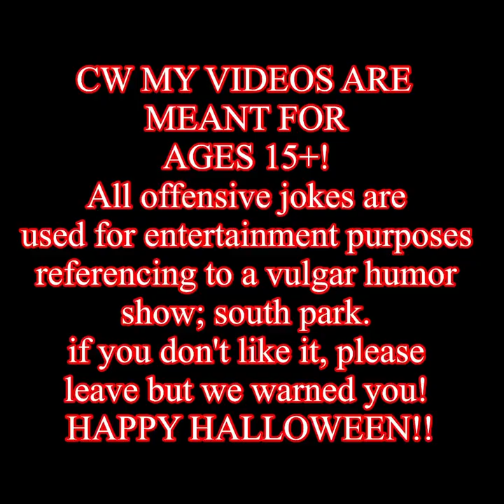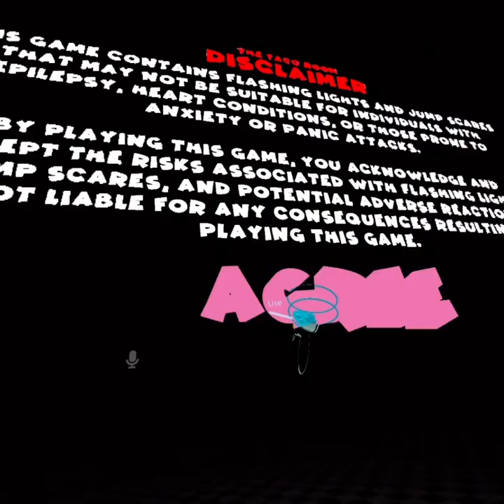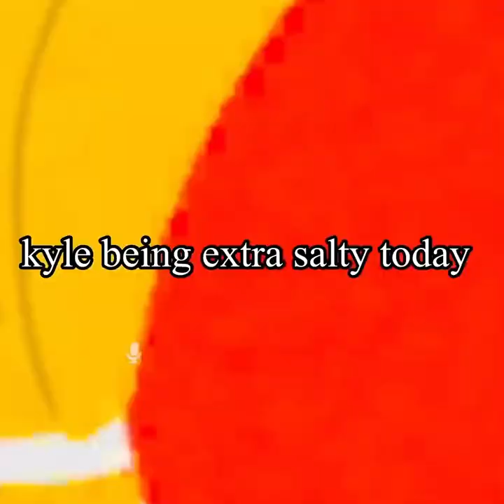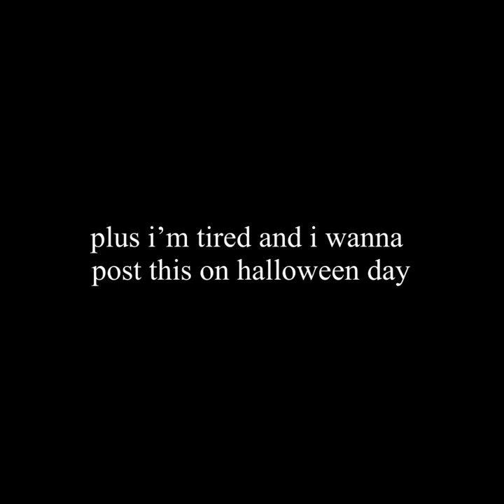HORROR GAME HALLOWEEN SPECIAL / South Park VRCHAT (Happy Halloween 🎃)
Happy Halloween!
I know this video was us just goofing off in horror games which is pretty normal but I hope you enjoyed nonetheless!!